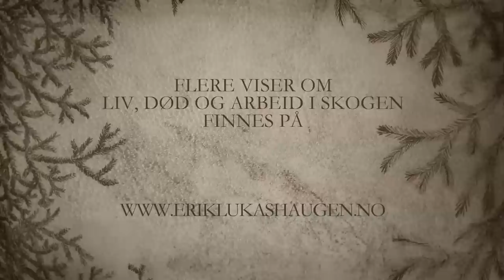Erik Lukashaugen - Kont-Jo (OFFISIELL MUSIKKVIDEO)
"Kont-Jo" er hentet fra albumet "Av en sliters memoarer" som inneholder tonesettinger av Hans Børli. Albumet har fått flotte kritikker med bl.a. terningkast 6 i Østlendingen og Hamar Arbeiderblad.

KONT-JO

Musikk og arrangement:
Erik Lukashaugen

Tekst:
Hans Børli

Regi, story og klipp:
Endre Haukland & Vebjørn Nordhagen

Foto:
Endre Haukland

Skuespillere i rekkefølge:
Rune Sødal
Odd Erik Nordli
Nils Oscar Ottesen
Hans Erik Sveum
Rannveig Gotland Bakke
Bjørge Verbaan
Erik Lukashaugen
Jørgen Hunstad
Vebjørn Nordhagen

Kostyme og catering:
Shelli Lake

Musikalsk arbeidslag:
Erik Lukashaugen -- sang, gitar, ukulele, perkusjon
Bjørge Verbaan -- Trekkspill
Ellen Brekken -- Kontrabass
Gaute Skrove -- Fele
Vebjørn Nordhagen -- Mustasjekor

Innspilt og produsert av Erik Lukashaugen
Mikset av John Inge Knudsen
Mastret av Fridtjof Lindeman, Strype audio

Takk til:
Solbakken folkehøgskole for lån av rekvisitter og Beathe Børli Karterud for tillatelse til lydfesting av dikt.